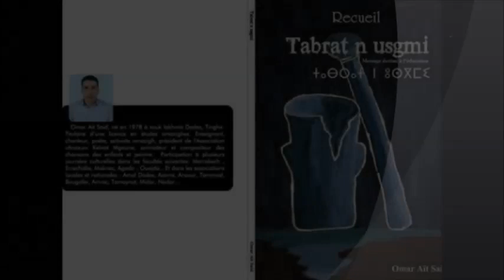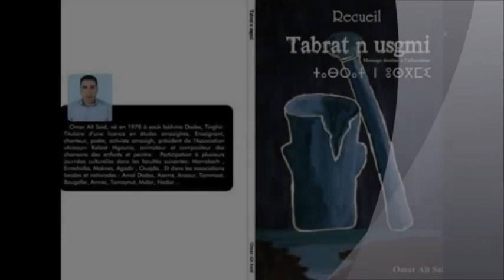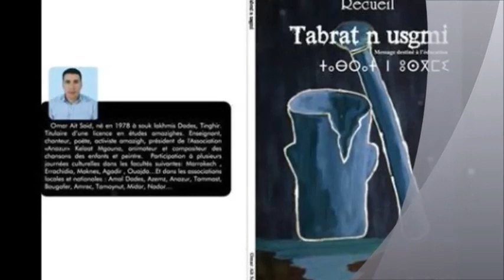RECUEIL tabratt n usgmi OMAR AIT SAID TASKLA TAMAZIGHT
TIRRA I IMMZZAN AD IRAN ADI TTF IMAN G TMAZIVT AD TIDIR UGGAR